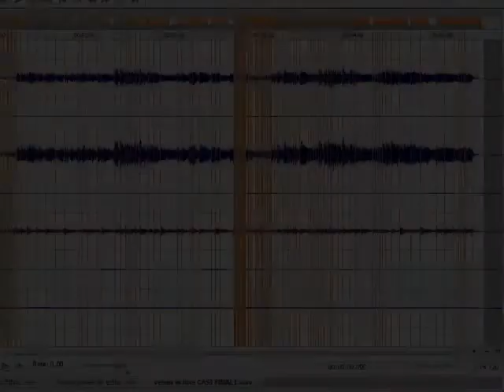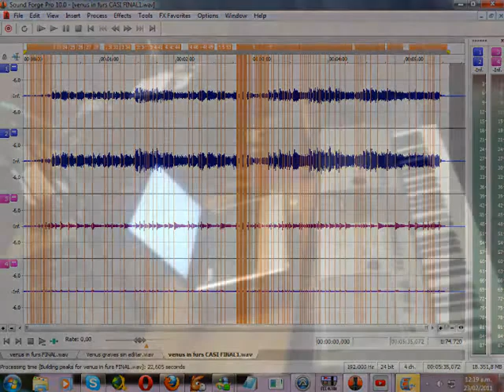Venus in Furs - Velvet Underground - Voice, guitar and violin [COVER]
Diz: Lead vocal and Keyboard.
Nico: Violin, Backing vocals, percussion, production, recording and editing.
Raiden: Guitar.